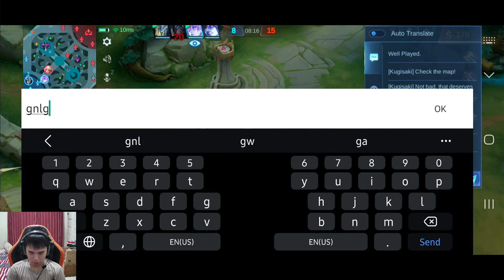GAK MASUK AKAL! ANGELA SUDAH FULL SUPPORT TAPI CORENYA MABOK! MOBILE LEGENDS